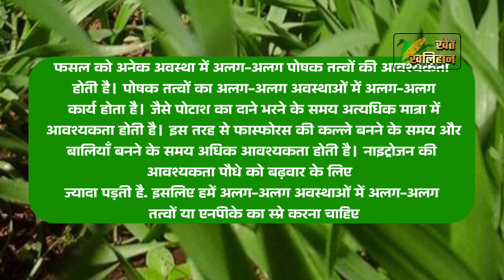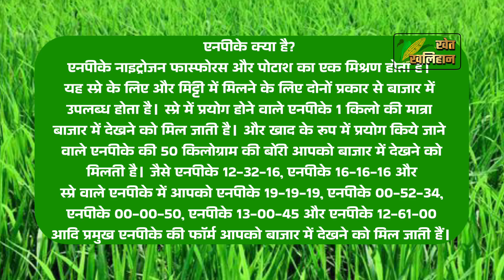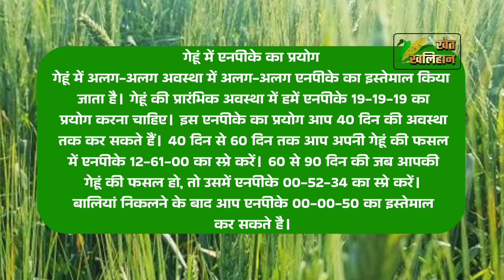गेहूं मे NPK का स्प्रे कब कब करें | gehu Ki Kheti Kaise Karen Gehu Ki Growth Kaise Badhaye New Video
?gehu Ki Kheti Kaise Karen Gehu Ki Growth Kaise Badhaye New Video
In order to discover more about gehu ki kheti kaise karen  please click:

This video is showing gehu ki kheti kaise karen   but also try to cover the following subject:

Youtube is the very best place to visit when searching for videos about gehu ki kheti kaise karen.
Gehu ki kheti kaise karen is undoubtedly something that intrigues you and a lot of people so I made this video about this topic.
Follow our video clips about gehu ki kheti kaise karen as well as various other comparable subjects on
Have I addressed all of your questions about gehu ki kheti kaise karen?
 Individuals who looked for gehu ki growth kaise badhaye likewise looked for gehu me zinc ka sprey kab kare.